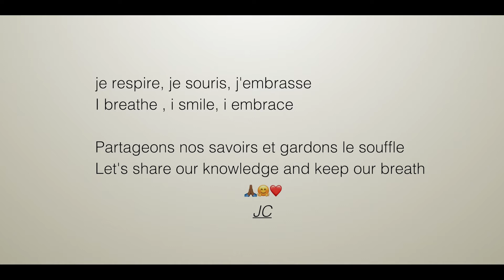RESET (c) 3/3 _ James Carles JC-ArtTV (English)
Original and unprecedented method of physical, energetic and metaphysical preparation.
Postures & sequences of physical exercises in conscious breaths and rhythm.
The RESET is based on theories and principles of primordial bipolarity.
the "Ne" for the Bamilékes of western Cameroon, equivalent of Chinese Ying / Yang.
It rebalances in the human body:
Internal channels / External channels (Nje ndeuh '/ Nje nzah')
Up / down (Tchu / Tat '),
Left / Right (Tchoh '/ Lah')
Before / Behind (Mbeh / Njap '), Etc.
It allows an abundant circulation of the Flow / Flot / Essence & force (Nshe '& nguh' equivalent of Jing and Chinese Chi) in the body, while opening the orifices or "pipes" (Nshouh '), equivalent of the boudist chakras and Taoist.
This approach produces, depending on the level and frequency of the practice, positive effects on the state of health and well-being of the body.
The RESET allows:
Deep and stable transformation of muscles and tendons without any form of violence.
Increased athletic ability, patience and concentration
Stimulation of intellectual performances
Reduction of overweight, flatulence, irritability, aggression, undesirable effects of stress, fatigue due to lack of sleep
Management of energy surpluses and deficits: muscular, sexual, Etc.
Find inner / outer peace, calm, harmony, serenity, well-being.
• Etc.
In addition to the dancer:
Better feeling and support management
The easy and pleasant apprehension of the outside, and of these amplitudes. Etc.
Awareness of body image and body image (definition of Hecaen).
Put your narcissistic libido in the service of your own sensitive dance.
Etc.
The RESET was born among others from the study of the scholastic and religious metaphysics of the peoples of traditional black Africa.
James Carles has been studying formally and formally the thought systems and metaphysical productions of these peoples since 1989, and more particularly those of the Bamileke people, of whom he is a native.
The body needs the "word" to move to desire, pleasure, enjoyment !!!
The RESET is a restitution of the great "cosmic" text or sacred word "The Nu".
She is for everyone without any form of discrimination.
Let's share our knowledge and keep our breath ❤️
JC
The Nufi (Bamileké) words are presented here phonetically, according to western pronunciation. The formal nufi vocabulary will be presented in the upcoming RESET book.